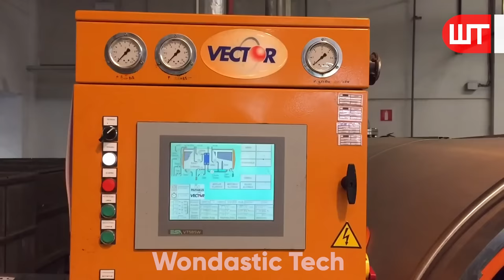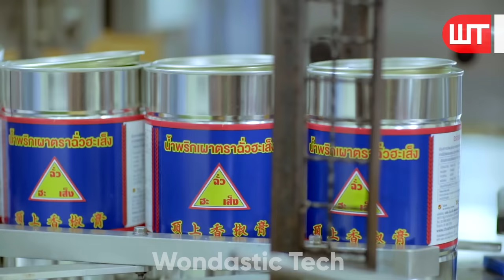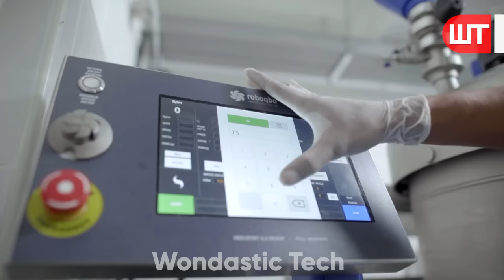How Hot Sauce Is Made | Modern Chili Harvesting Technology | Food Factory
How do they make hot chili sauce? In this video, I will show you the process of making hot sauce. It is one of a short video in a series of short, concise videos that reveal the mysteries behind how everyday things happen.

Chapters:
0:00​ Chili Harvesting
0:50 Hot Chili Sauce Making Process
4:42 Dried Chili Harvesting
5:42 Chili Powder Making Process